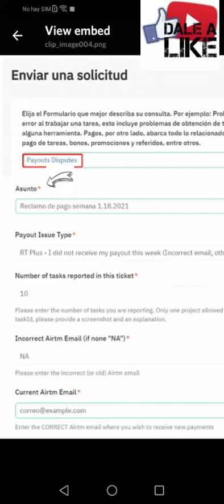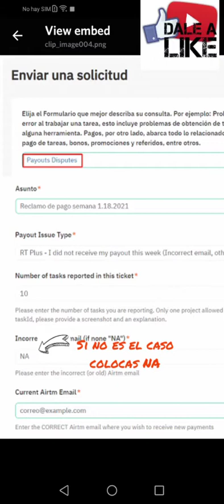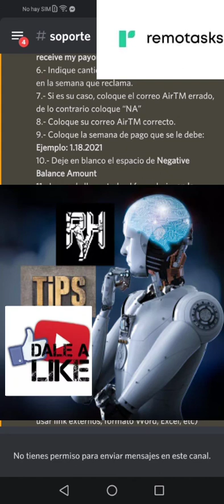Como Reclamar correctamente un pago en RemotasksPlus 2021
En este video voy a explicar como hacer tu reclamo en Remotasksplus correctamente les recuerdo que en la plataforma puede haber fallos en los pagos y muchos no saben que hacer cuando les pasa eso... Ahora en este video aprenderán como Reclamar su pago correctamente y sin alborotarse y tranquilos que si hacen todo lo de el video recibirán su pago remotasksplus es una plataforma seria q si se sigue todos los procedimientos adecuados siempre te van a responder I cluso recomenzar la demora. Así que no se preocupe que su pago será pagado. Tarde pero seguro ya eso se le escapa de las manos a todo el personal que tiene remotasksplus en Venezuela ya todo el mundo sabe que eso molesta.. Pero que se le hace paciencia señores ;) pásenla bien...